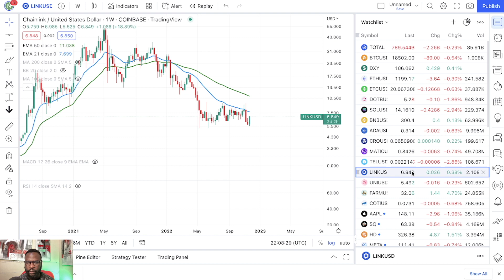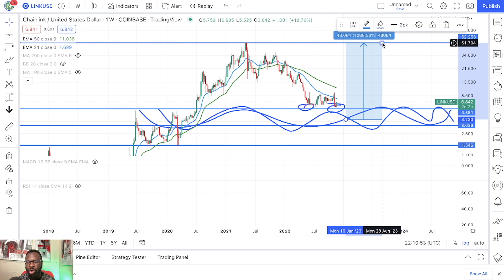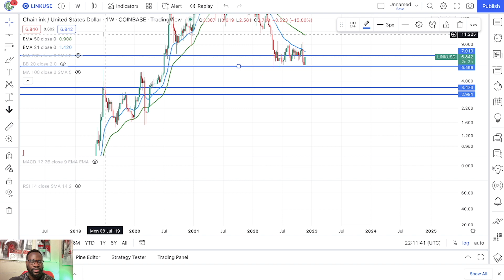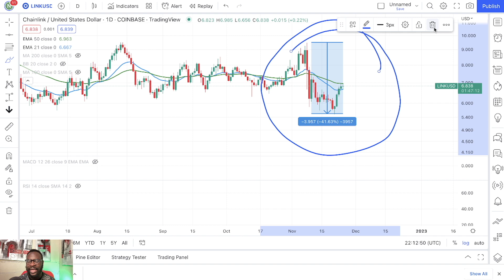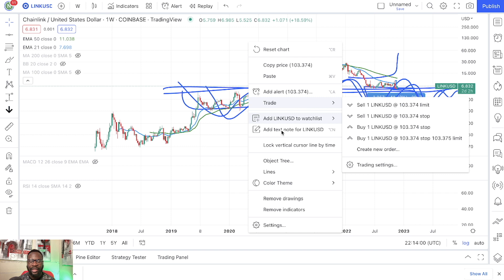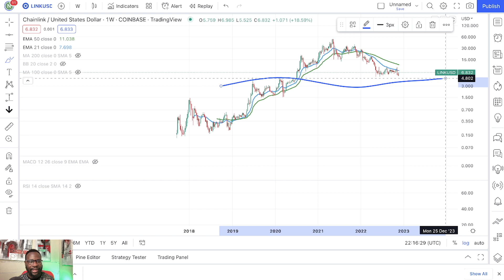CHAINLINK GENERATIONAL BUY!! PORTFOLIO MUST HAVE TOKEN!!